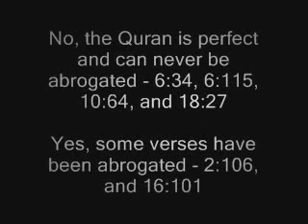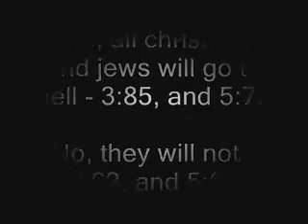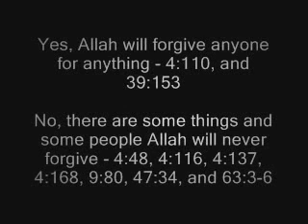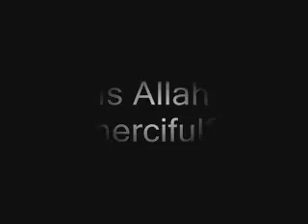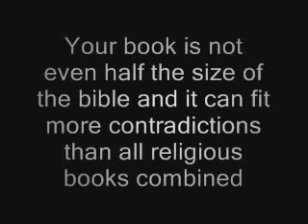Contradiction in the Islamic Quran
The Quran is allegedly the perfect word of Allah (4:82)

Therefore there  can't even be one contradiction in the Quran or Islam is false.

View Contradiction 1
Have some passages in the Quran been abrogated?

View Contradiction 2
How many angels talked to Mary?

View Contradictions 3
How long is Allah's day?

View Contradiction 4
Who chooses the devils to be the friends of disbelievers?

View Contradiction 5
Was Pharaoh drowned or saved?

View Contradiction 6
Will all Jews and Christians go to hell?

View Contradiction 7
Does Muhammad ask for a fee?

View Contradiction 8
How should Jews and Christians be treated?

View Contradiction 9
Which was created first, heaven or earth?

View Contradiction 10
Will Allah forgive anyone for anything?

View Contradiction 11
How many angels fought with Muhammad?

View Contradiction 12
Is each person be free to believe as he or she wishes?

View Contradiction 13
How long did it take to create the heavens and the earth?

View Contradiction 14
What was man created from?

View Contradiction 15
Is Allah kind and merciful?

View Contradiction 16
Does Allah make distinctions between His messengers?

View Contradiction 17
Who was the first Muslim?

View Contradiction 18
Did one of Noah's sons die in the flood?

View Contradiction 19
Does everything obey Allah?

View Contradiction 20
When did the people repent for worshiping the golden calf?

View Contradiction 21
Did Allah destroy the sight and hearing of nonbelievers?

View Contradiction 22
Could Allah have a son?

View Contradiction 23
Can a man treat his wives fairly?

View Contradiction 24
Did Pharaoh's wizards believe in Moses and Allah?

View Contradiction 25
Who suffers loss if Muhammad was wrong?

View Contradiction 26
What will be the only food in the Muslim hell?